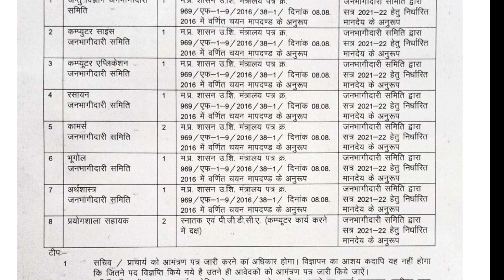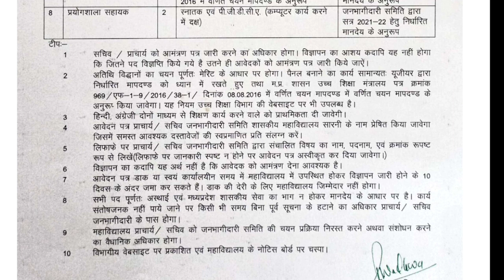Mp Guest Faculty In Sarni || Government College Sarni in Betul Mp || Mp New Guest Faculty Vacancy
Is Video me Education ke purpose se MP Guest Faculty in Sarni ki jankari di gai hai jisme mp New Guest faculty Vacancy di gai hai.